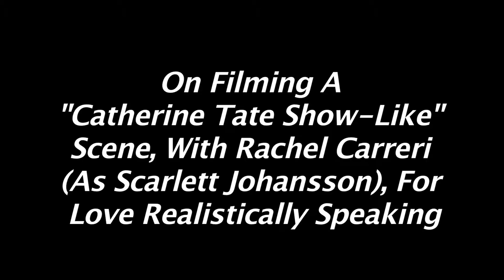On Filming A "Catherine Tate Show-Like" Scene, With Rachel Carreri (As Scarlett Johansson)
For the mass film set scene in "Love Realistically Speaking", Rachel Carreri played Scarlett Johansson! From the start of the Film Festival, I thought that She looked like Scarlett! When we decided to do such a scene, I thought it would be cool to have Her play Scarlett Johansson. In the short film's credits, She's credited only as "Scarlett", but really She Her character was the Hollywood Actress!

As I'm a big fan of Catherine Tate, and Her Show, "The Catherine Tate Show", I thought it would be quite funny to do ordinary lines in a very dramatic way (In the style of "The Aga Saga Woman" from "The Catherine Tate Show")!

Despite Rachel being from a competing team, I'm really glad that She Acted in "Love Realistically Speaking"! Thanks Rachel!

You All might be wondering about the link for "Love Realistically Speaking"? As we had a Time restraint on how much video footage we could have in the short film, certain things had to be taken out for the final submission for the film festival. Doing so, the short film becomes a bit difficult to fully understand. I'm not 100% happy with the way that particular version came out, so I'm not going to be sharing that version's link here. However if you do find it, You All are more than welcome to see it. I would prefer that You All see the full version of the short film, which I am quite happy with. Seeing the longer version is not only easier to understand, but it's more fun!